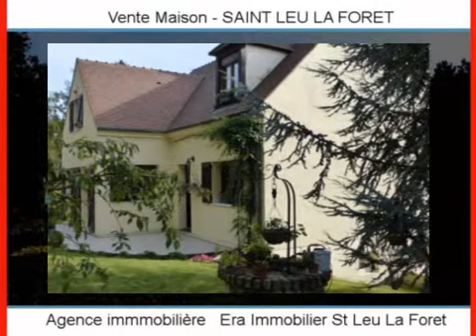Achat Vente Maison SAINT LEU LA FORET 95320 - 161 m2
A vendre à SAINT LEU LA FORET une maison de 161 m2.

Annonce immobilière : Achat Vente Maison SAINT LEU LA FORET 95320 Val d Oise